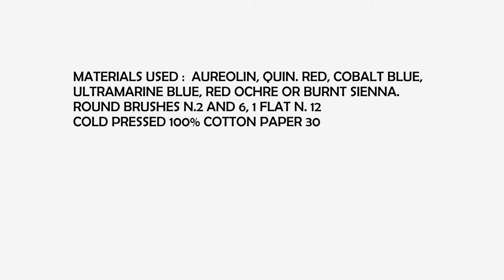Lake sunset watercolor tutorial super easy to do - acquerello tramonto sul lago molto facile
A super quick watercolor to do using just 5 colours: you will learn the beauty of a limited palette with this easy tutorial: you will be pleased with the result!

Materials used are listed at the beginning of the video.

Un tutorial velocissimi da fare in cui imparerai tutte le potenzialità di una palette limitata: servono solo 5 colori! Il risultato è di grande effetto!

I materiali usati sono elencati all'inizio del video.

Follow me for more on instagram @elsewatercolors or facebook else watercolor